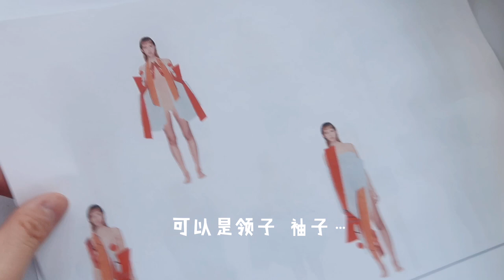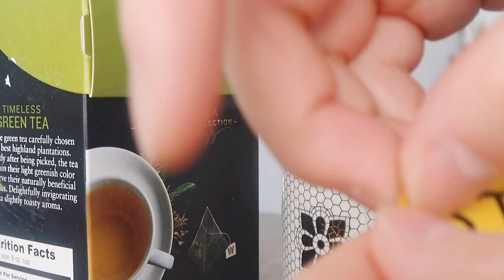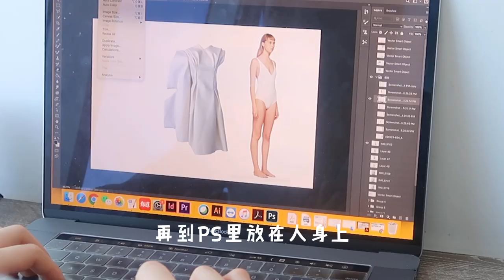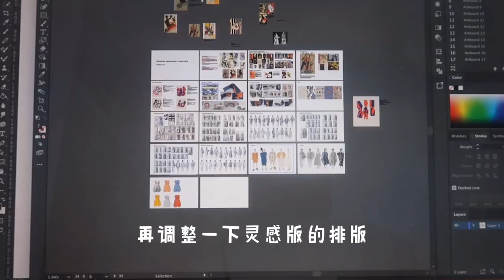✂️VLOG#8✂️纽约服装设计学生期末前的一天 | 我的工作流程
❤️蟹蟹关注➕点赞➕收藏➕评论你想看的内容
☺来这找我玩：
小红书：bowen_tian (分享我的服装设计作品集，创作过程）
Ins:  Bowen__Tian(2个下划线）
微博：Bowen__Tian
B站：Bowen__Tian

期末结束啦，纪录一下我的日常工作流程。这是我Final前的一天。
分享了很多我考研，获奖的设计作品过程。很高兴跟大家一起学习，进步。

Somewhere-Dan Michaelson &The Coastguards
看理想-陈丹青【局部】

相机：G7Xii + iPhone